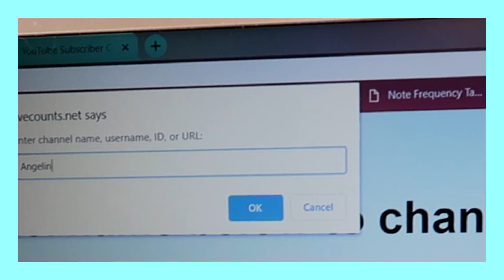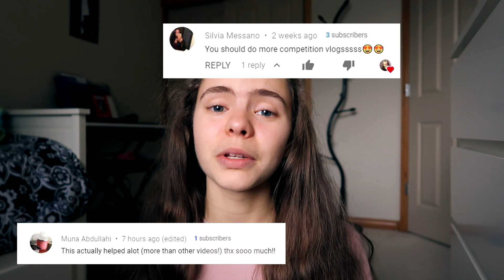MAJOR hair transformation (for 1K) // FIRST TIME AT A HAIR SALON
To (sort of) celebrate this, I spontaneously decided to change up my hair?? So watch me transform my luxious virgin locks to...idk, whatever it turned out to be.

MY EQUIPMENT
♥ iPhone 8+
♥ Amazon basics tripod
♥ natural lighting!